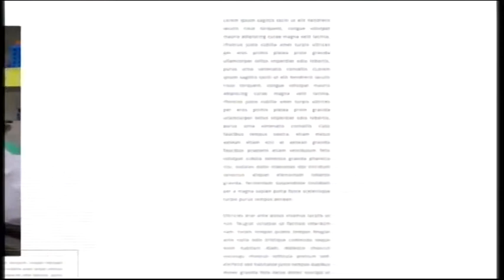TELEPONTE - Dopotutto del 13/10/2017 - Gianluca Grimi